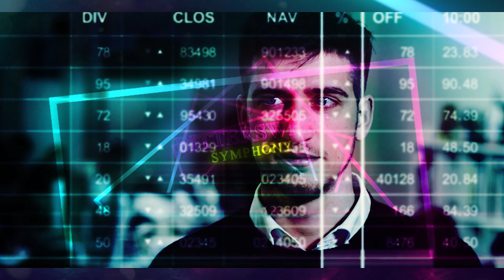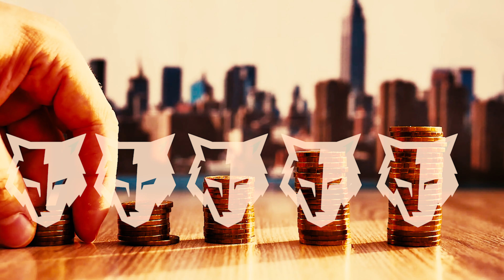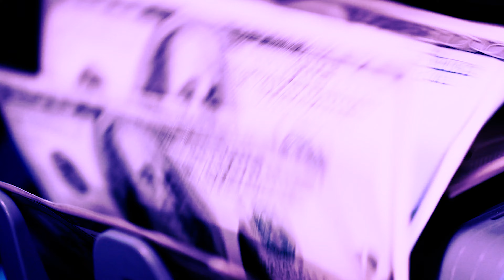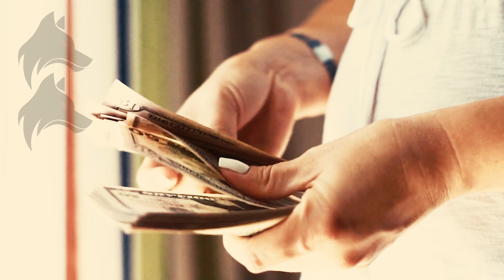HOUND NATION - BITTER SWEET SYMPHONY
In a Nation full of Hounds make the choice to be sweet instead of bitter.